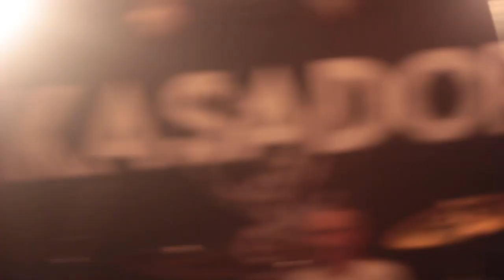Strathcona @ The Railway Club